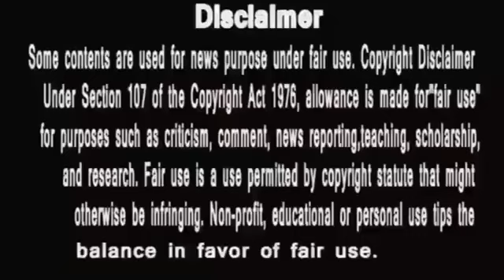.Anupamaa ||आध्या के हाथ की मौली देख समझ गया अनुज सब माजरा,करेगा छोटीसे नफरत#anupamanewpromo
anupama
anupama serial